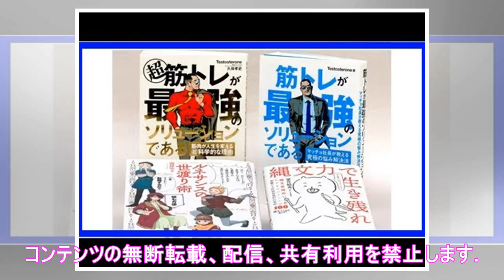筋トレ・縄文… 意外な視点で説くビジネス書が人気｜エンタメ！｜NIKKEI STYLE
「筋トレ」や「縄文」といったビジネスとは縁遠そうな分野から「仕事術」を説く本の刊行が相次いでいる。定番のビジネス書にはない意外な視点からのメッセージが受けているようだ。　筋力トレーニング（筋トレ）をテーマにした異色のビジネス書がベストセラーになっている。Testosterone著「筋トレが最強のソリューションである」（ユーキャン）は2016年に出て、発行部数は14万7千部に上る。米国留学中に筋トレ...